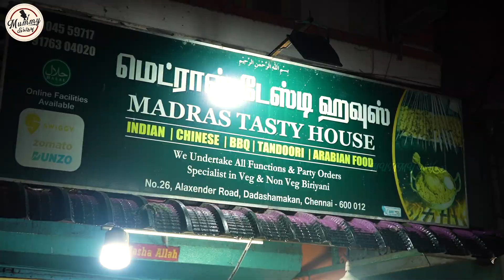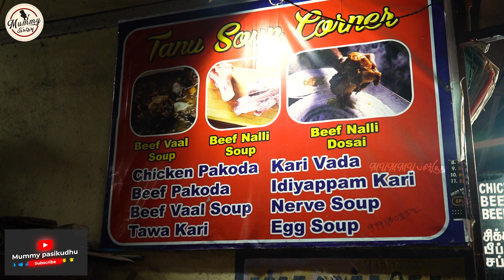Chennai-யின் Beef Hub.. Night 12 மணிக்கு வந்தாலும் Beef கிடைக்கும் | Dashamakan | Mummy Pasikudhu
Location:
32/12, Alexander Road, Dashamakan,
Royapettah, Chennai - 600012

Let's explore foods together!